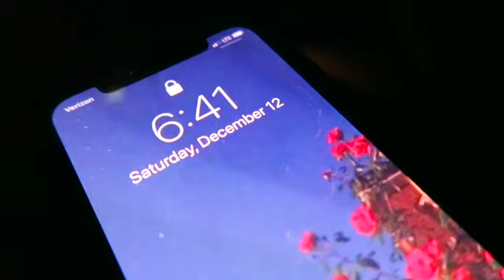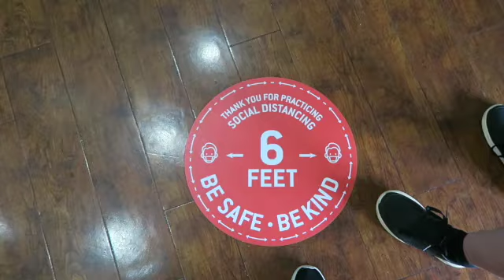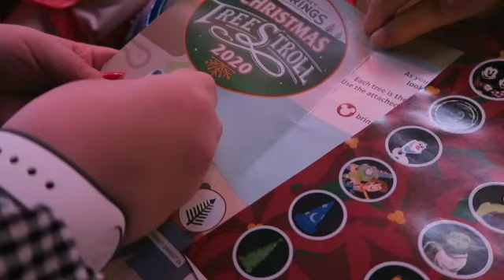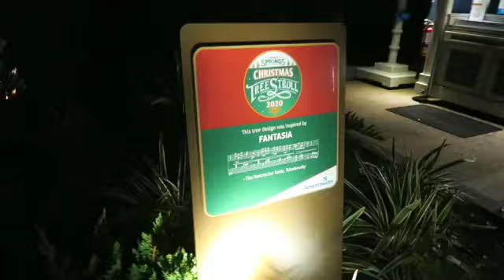Disney Springs 2020 Vlog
I took a 7 day trip to Disney World the week before Christmas in 2020 and vlogged every day so make sure you check out all of the vlogs from each day!!

snap- payto_marie287

Intro & outro template- Taylor Layman